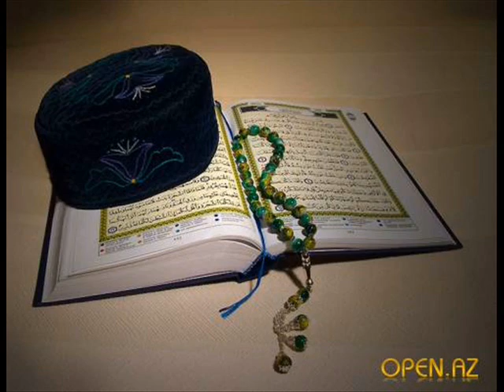1 daqiqa umringiz zoya ketmasin